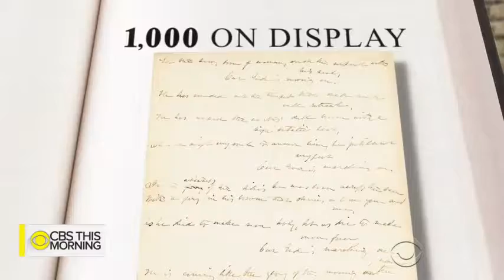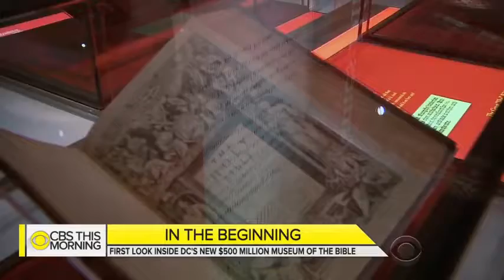RE: BIBLE MUSEUM....REBUKE